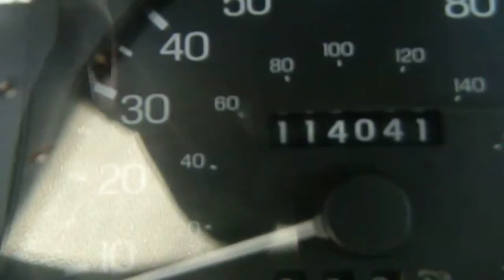AE1814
1999 ESCORT